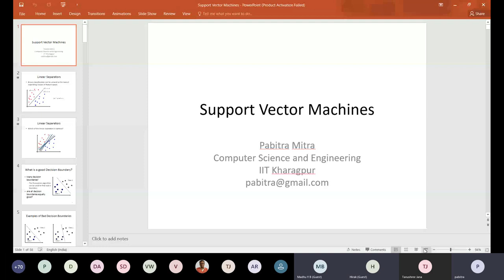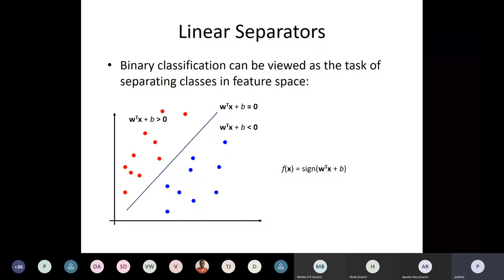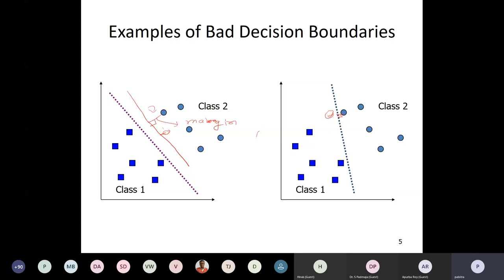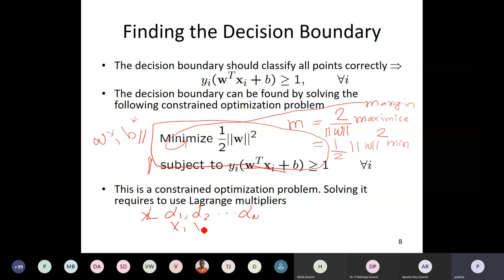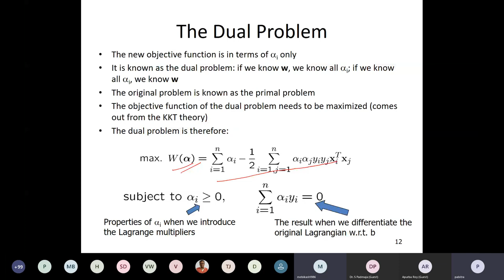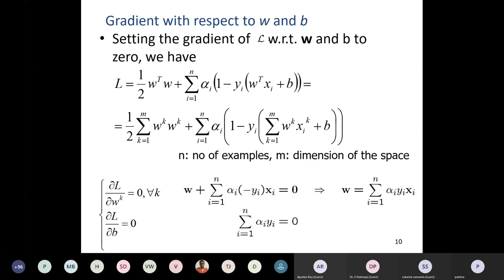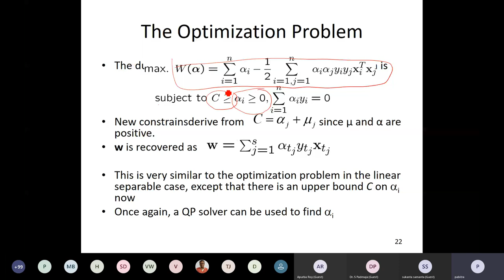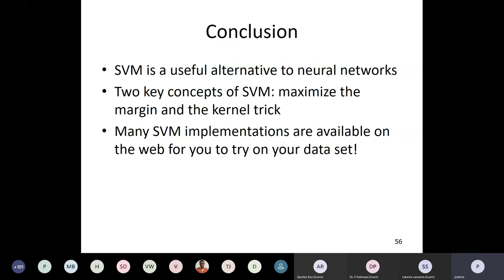Session-5: Support Vector Machine by Prof. Pabitra Mitra